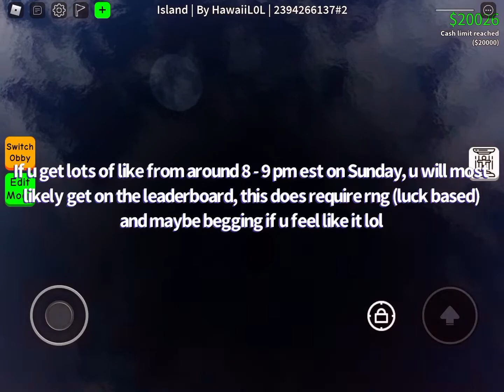Why do BAD FEATURED OBBYS Exist in OBBY CREATOR? + How to get featured (Roblox Obby) (Obby Creator)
This video includes information on why bad obbys are on featured!  Basically there is a weekly leaderboard that people can get on and this requires luck or begging to get on! (More in depth info in the video)

This video also includes how to get on featured!  This also has to do with getting on the weekly leaderboard! (More in depth info also in the video)

And last, this video includes overrated types of obbys! Basically, sans, towers, difficulty charts, and friday night funk obbys! (Again more in depth info in the video)

This all has to do with Obby Creator in Roblox!

Time stamps:

Why bad featured obbys exist: 0:10
How to get on featured: 1:53
Overrated obbys: 2:53